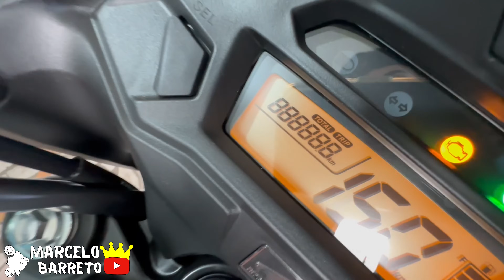A HONDA ME OBRIGOU A FAZER ISSO NA START 160 2024 0KM